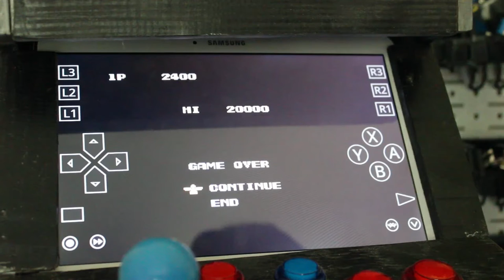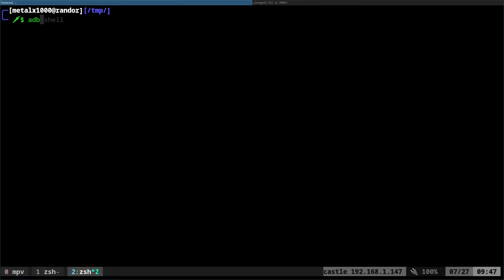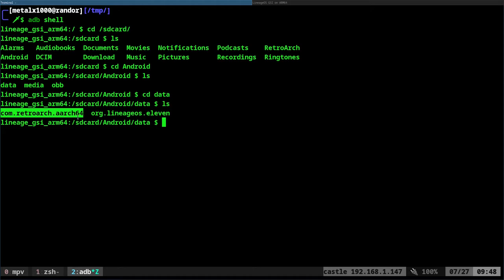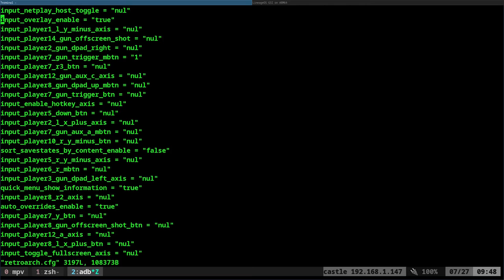RetroArch Remove Control Overlay on Android